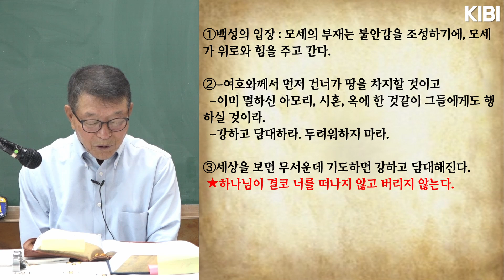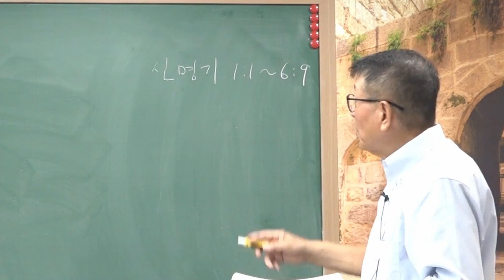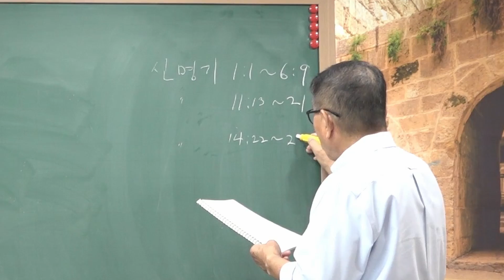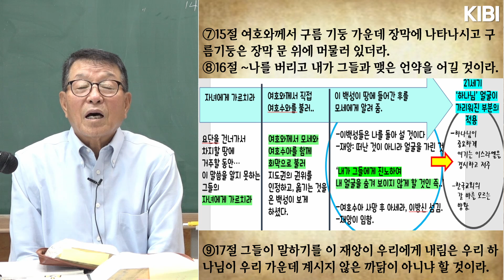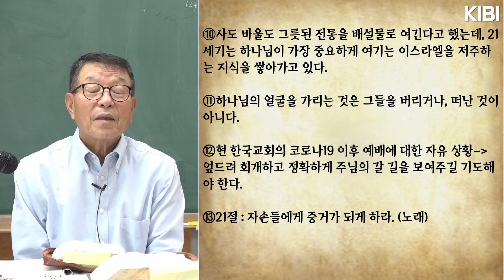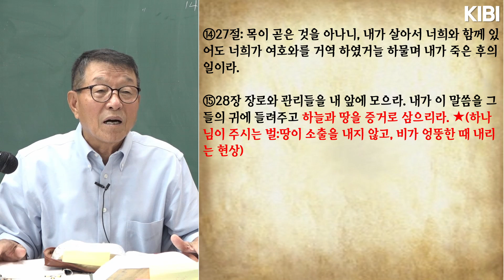[토라] 신명기 31:1-30 | 봐옐렠 וַיֵּלֶךְ‎‎ 가서 | 송만석 대표와 함께 하는 21세기와 토라와의 만남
***송만석 대표와 함께 하는 21세기와 토라와의 만남***

신명기 31:1 - 30                                            봐옐레크‎
이사야 55:6-56:8, 로마서 7:7-12                    [가서]